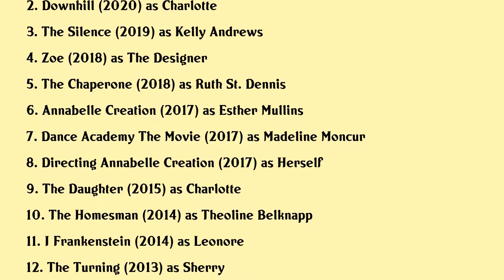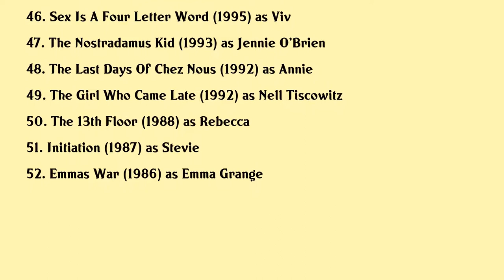Miranda Otto Movies list Miranda Otto| Filmography of Miranda Otto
Miranda Otto Full Movies List Filmography of Miranda Otto

Latest movies of Miranda Otto are:

1. The Raid
2. Downhill
3. The Silence
4. Zoe
5. The Chaperone
6. Annabelle Creation
7. Dance Academy The Movie
8. Directing Annabelle Creation
9. The Daughter
10. The Homesman
11. I Frankenstein
12. The Turning
13. Reaching For The Moon
14. Mabo
15. Locke Key
16. South Solitary
17. In Her Skin
18. Blessed
19. Schadenfreude
20. War Of The Worlds

Complete list of movies acted by Miranda Otto are in this video.

Please Comment down your favorite movie of Miranda Otto